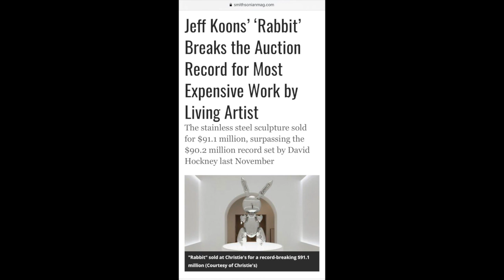5ArtFunFacts (Ep. 8- Art Law)